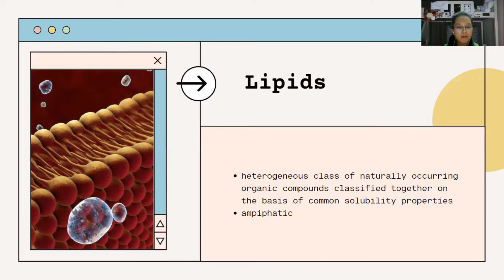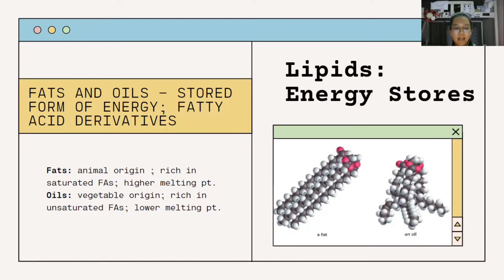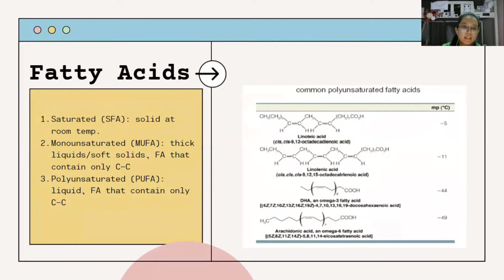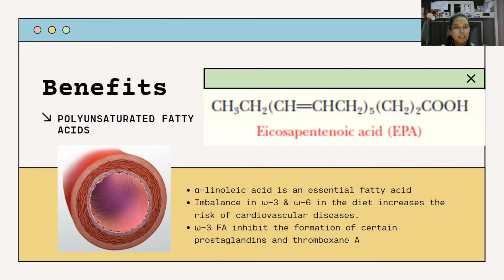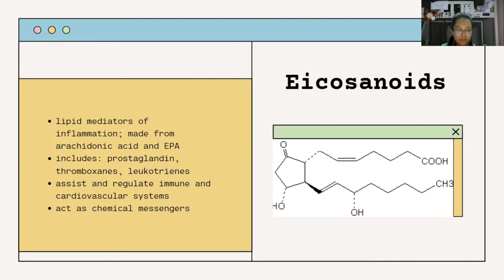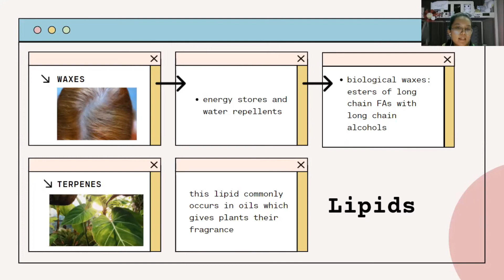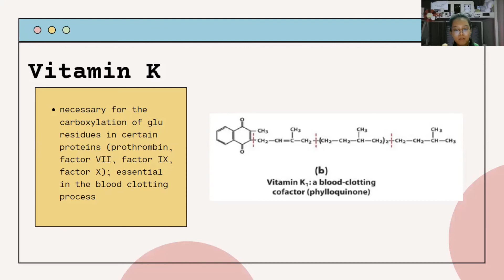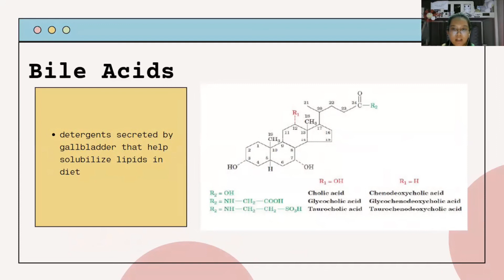Biochemistry for Dummies Episode 5: Lipids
Featuring Bela Fami